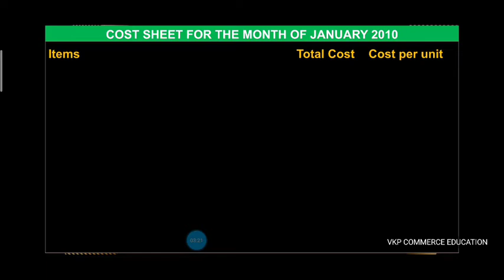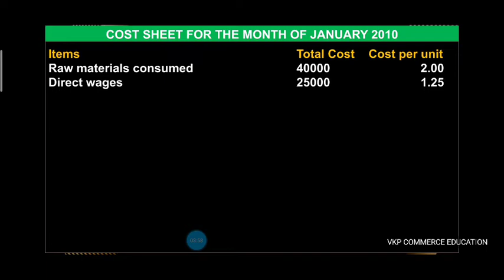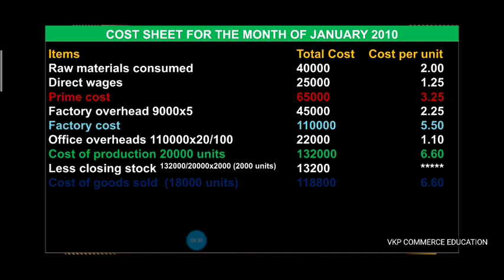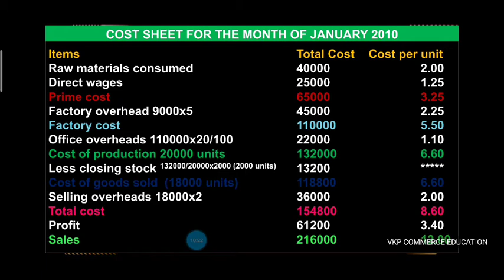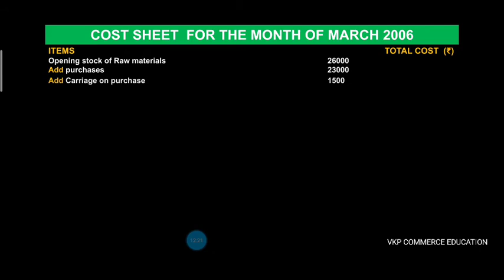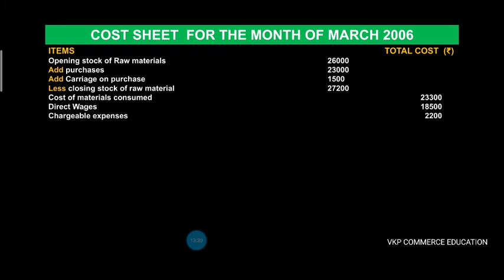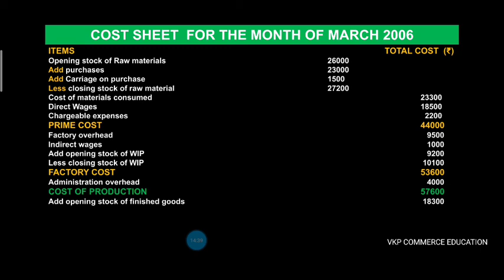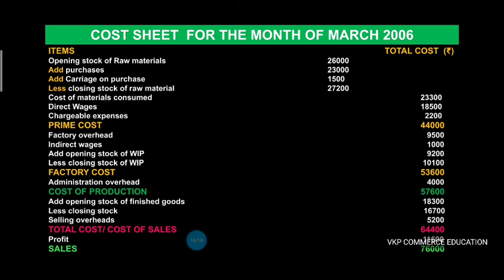COST ACCOUNTING- Cost sheet preparation/ problem solving with examples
DCP students study material Commerce Education NET-SET-JRF B.Com/M.Com/BBA/MBA Material Malayalam